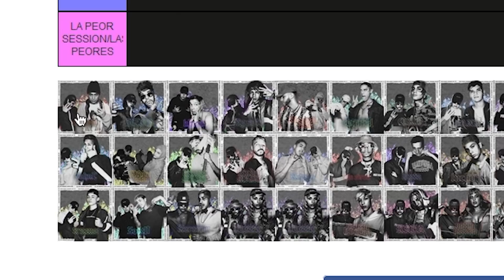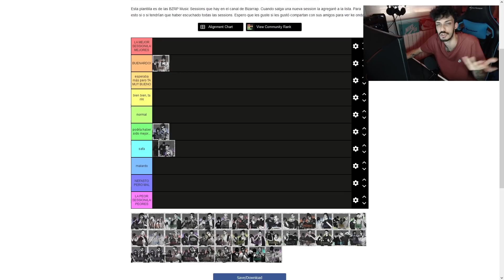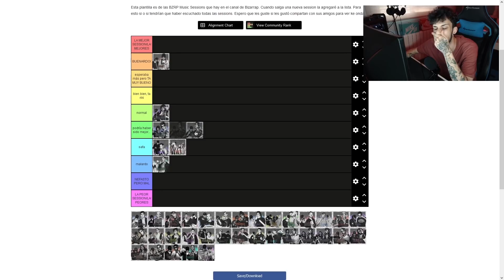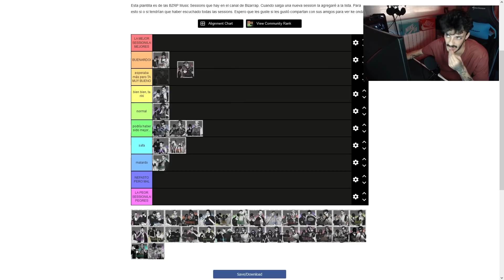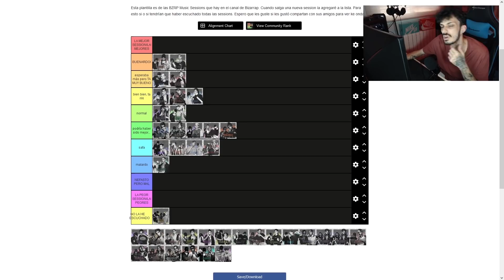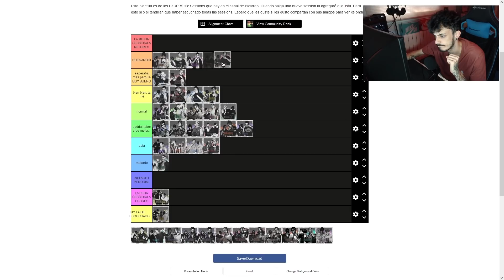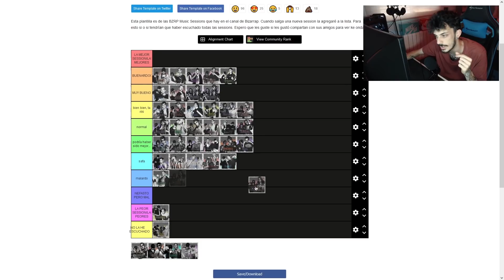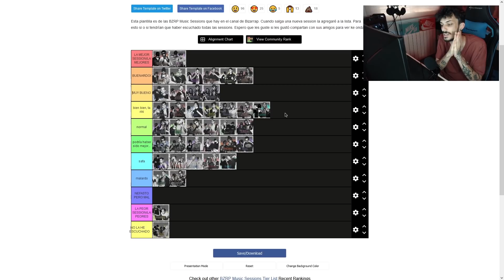TIERLIST de las MEJORES BZRP Music Sessions | Krox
MI CANCIÓN

MI PC:

Caja: Cooler Master MasterBox Q300P
Refrigeración: NZXT Kraken X52 240mm
Procesador: Intel Core i7-9700k
RAM: Corsair Vengeance LPX DDR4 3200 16GB
PLACA: Asus Prime B365M-A
FUENTE: Corsair RM850X V2 850W 80 Plus Gold Modular
GPU: MSI GeForce RTX 2060 Ventus OC 6GB